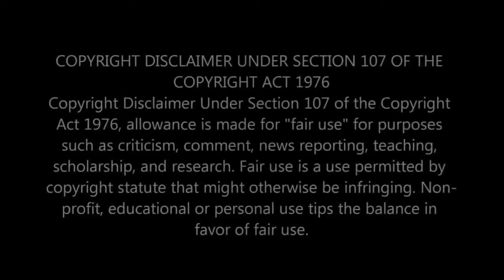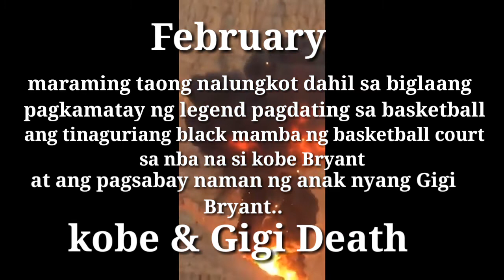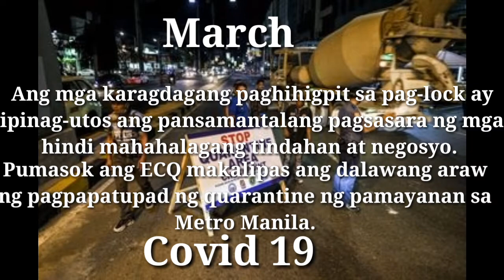mga nangyari ngayong taong 2020|na hindi mu inaasahan|taaleruption|kobedeath|covid19|11soldier|bagyo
Hi Everyone! I'm kamatsuko and
Hope to see you again on my next video.
topic:
taal volcano eruption
kobe&gigi death
#11 Hero soldiers
Bagyong Ambo
month of healing

►NO COPYRIGHT Trailer Background Music / Cinematic Trailer Music Free Copyright by MUSIC4VIDEO